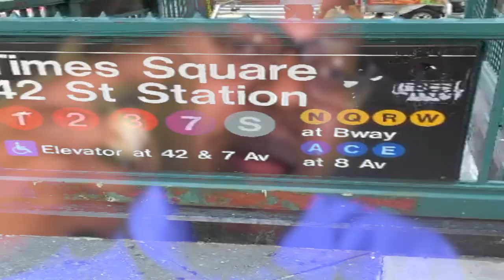DREAMS (video) SIR SKARZ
DREAMS - SIR SKARZ
PRODUCED BY KADEEM ALLEYENE aka  RASTA GRAMMY
@ PHOENIX MUZIK
VIDEO BY PHOENIX MUZIK